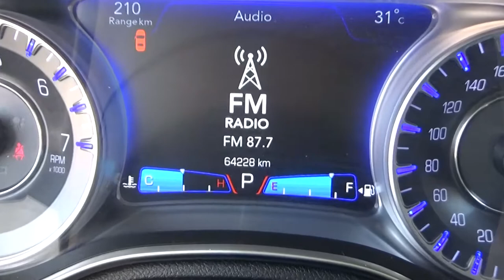Chrysler / 300 / 2017 - HH617682